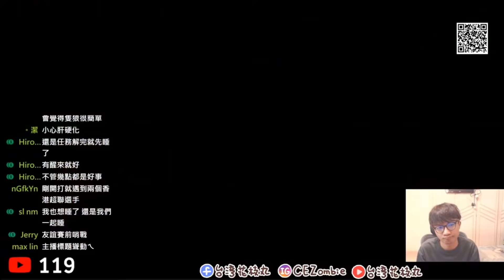20+小時沒睡？！｜還遇到一堆超聯選手！！｜是否能打出阿牧的價值？？｜【花枝丸-灌籃高手】